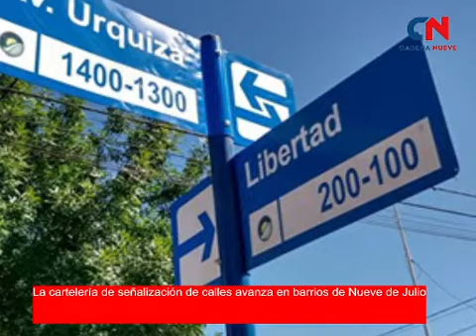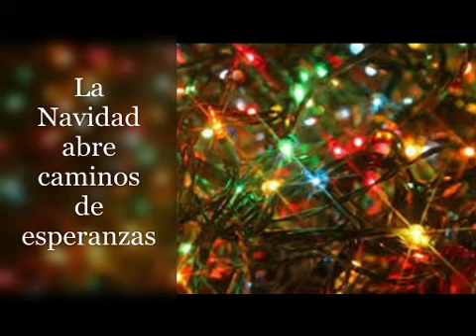BREVES EN CADENA -El Conejo deliberante nuevejuliense trata nuevo presupuesto aumentos de tributos